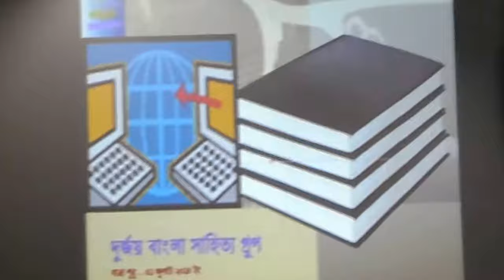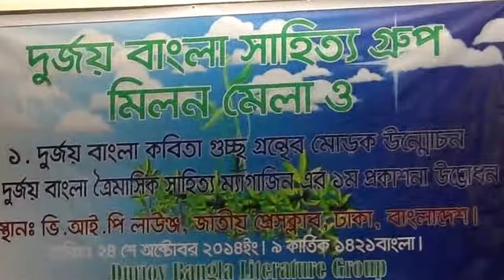Poet Asad Chowdhury- the changing of language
Poet Asad Chowdhury- A speech on “The changing of language” held on October 24, 2014 in National Press Club, Dhaka, Bangladesh.